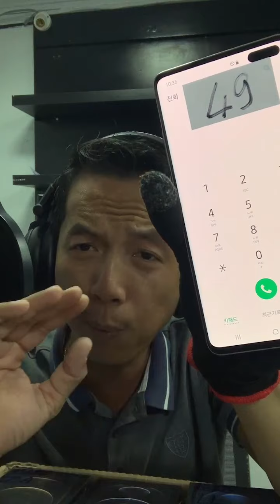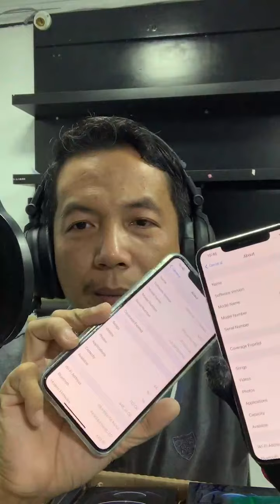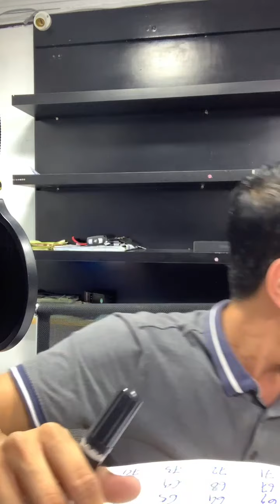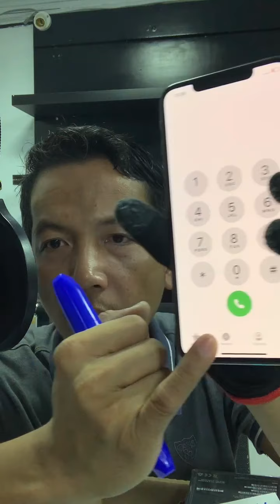បញ្ចេញស្តុកចាស់ តម្លៃធូៗ ធានា​ 1ខែ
Magnetic SmartPhone ផ្លូវកម្ពុជាក្រោម ជាប់ស្តុបទឹកល្អក់
Cellard   : 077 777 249 | 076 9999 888
Smart     : 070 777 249 | 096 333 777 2
Metfone : 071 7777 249 | 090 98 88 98